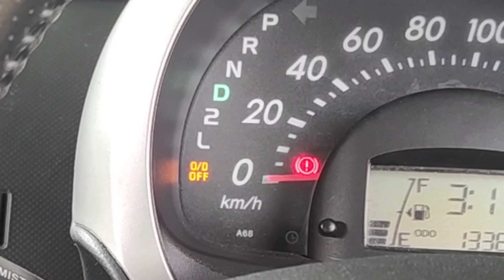Punca lampu O/D berkelip dan ada sentapan bila masuk gear D | toyota/perodua (P0715)